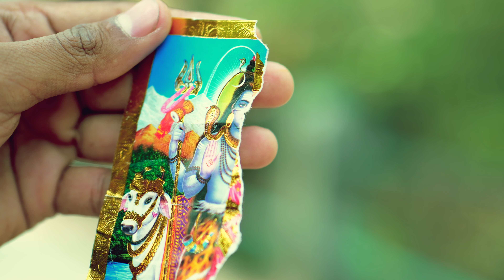Avtaar Bholenath I Deepak Rana -Sk Panchal I Ajay Rathor I Rohit Panchal - Dharmik Akash I GF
Songs Credit @
Song :- Avtaar Bholenath
Starring :-  Ajay Rathor - Dharmik Akash
Co - Star :- Rohit Panchal - Bansi Lal Arora - Bimla Devi
Child Artist :- Dev Dhingra - Abhinav
Lyrics Writer  :- Mohit Upadhyay
Singer :- Deepak Rana ( Panipat )
Rapper :- Sk Panchal
Composer  :- Deepak Rana
Production   :- Gaana Factory
Special Thanks :- Mahadev ( Bholenath )
Dop _ Edit _ Direction :- Sk Panchal ( 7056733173 )
Dop :-  Rohit Baba
CC & DI - Pixa Forest
Publicity & Design :- Ravinder Vaid ( Pixa Forest )
Camera Credit :- Panasonic Lumix S5 II
 Music Label  :-  Gaana Factory

Avtaar Bholenath  ( Bholenath song ) I  2023 Latest song I Haryanvi song 2023
Deepak Rana New song ( Deepak Rana ke gane ) Dharmik Akash New song ( Dharmik Akash ke Gane ) Bholenath ke gane
( Mahadev Ke Deewane ) Bholenath Ji ( Bhole baba song ) Bholenath song
( New Shiv Bhakti Song 2023 )  -  Latest Mahakal Song 2023 - ( Shiv Shankar Bhakti song )
( Mahadev song ) New Mahadev song ( Latest Mahadev song )  Bholenath Ke Gane
Har Har Mahadeva ( Har Har Mahadev ) ( Shiv Bhajan ) Mahakal Bhajan - Mahakal Aarti
Mahakal Ke Gane - ( Devo ke Dev Mahadev ) ( Avtaar Liya ) Rohit Panchal  New Song
Ajay Rathor New Song  ( Shiv song 2023 ) Mahakal song 2023 ( Shiv Shambhu ) Bhole baba song ( Bhole baba new song ) Latest song ( 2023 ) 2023 New song ( Ujjain Ke Raja )
 ( Haridwar )   ( Kedarnath Song )  ( Badrinath )  ( Bhole Bhandari song ) ( Bhole Baba song )
( Latest Bhole Baba Song ) ( shiv ke Gane ) ( Mahadev Ke Gane  )  ( Har Har shambhu ) Jai Mahakal ( Mahakal Special ) ( Shiv Special ) Bholenath Special ( Sawan Special ) Mahadev video ( Mahadev Bhajan ) Bol Bam ( Dak Kavad ke Gane ) Dak Kavad Special ( Haridwar Special )
( Har Har Gange ) Har Ki Podi ( Bhola Baba ) Amarnath Yatra ( amarnath wale Baba ) Jai Baba Barfani ( Shiva ) Shiv Tandav